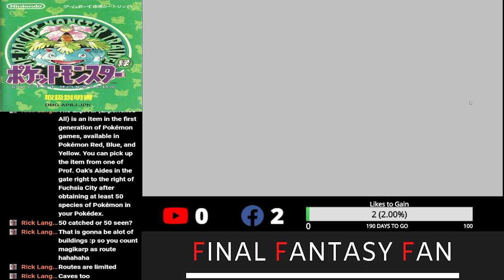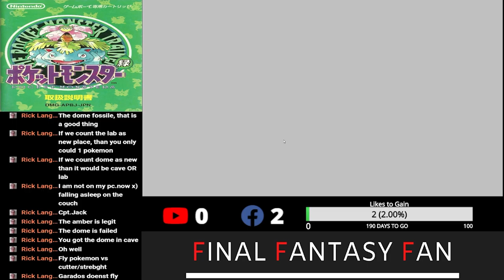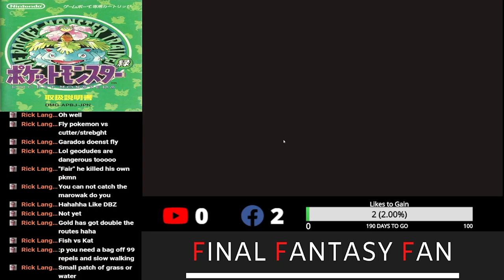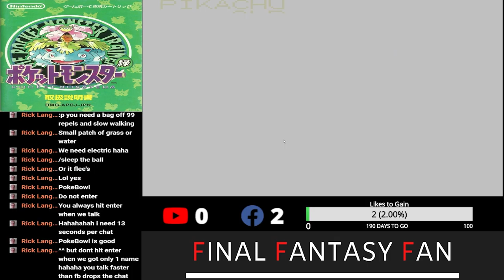#11 Lets PLay Pokemon Green Nuzlocke Challange